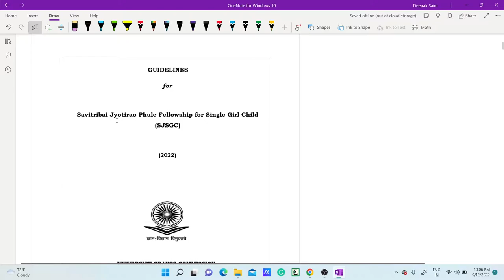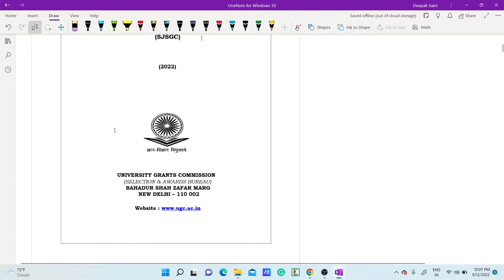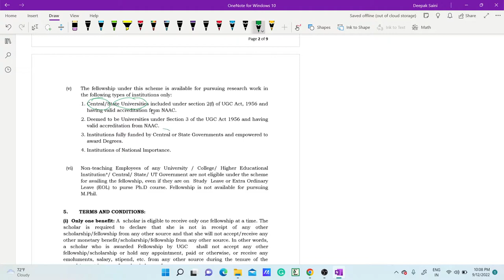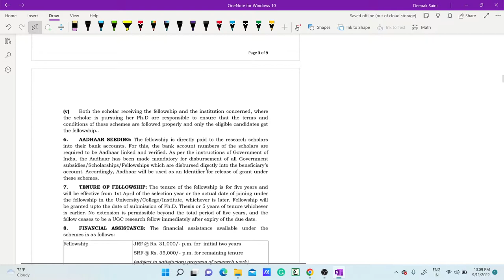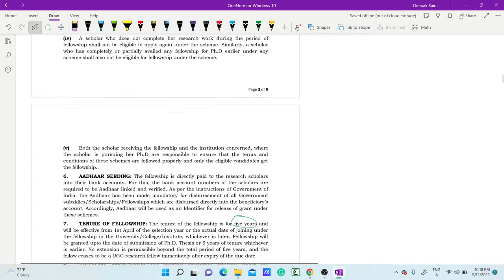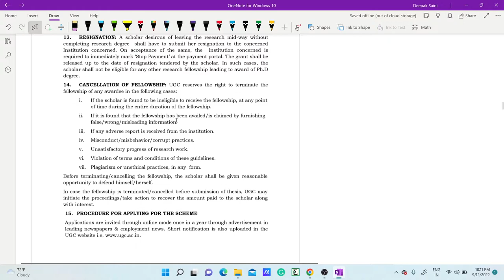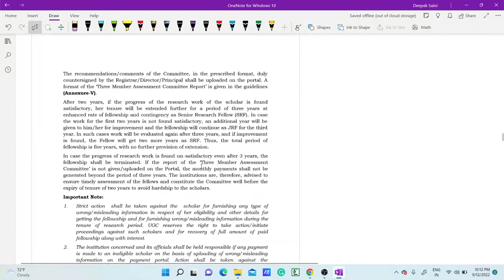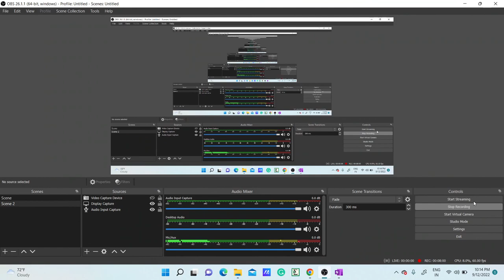Savitribai Jyotirao Phule Fellowship for Single Girl Child (SJSGC)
TOPIC:  Savitribai Jyotirao Phule Fellowship for Single Girl Child (SJSGC)